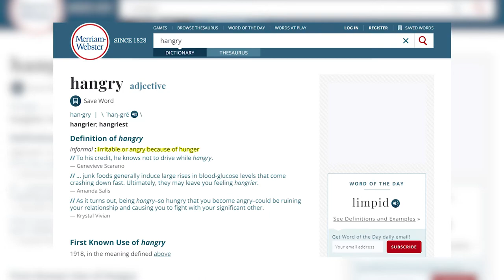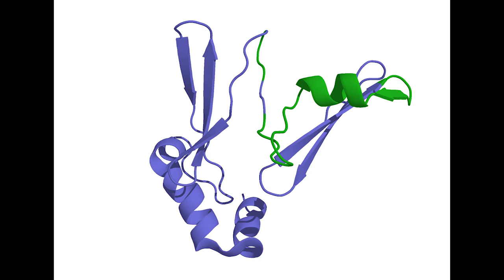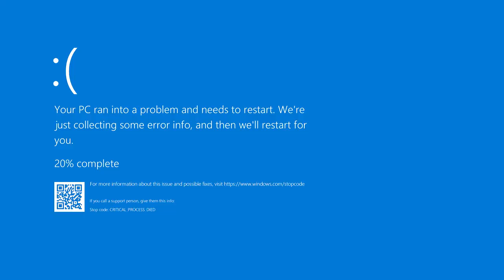Why Do We Get Hangry?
"You're Not You When You're Hungry!"

Do you recognize it? It's the famous tagline of a worldwide Snickers campaign. A campaign that has been published in 80 countries, featuring celebrities such as Rowan Atkinson, Joe Pesci, Betty White, and many others. In this article, I'm not going to discuss the specifics of the campaign. Many great Medium writes have done this before, as you can see here, here and here. I'm going to discuss hangriness. As you might (or might not) remember, hangriness is an often recurring theme in the Snickers commercials. In the same way that junkies can't live without their drugs, hunger supposedly turns you into Danny Trejo or Mr. Bean. Obviously, the sudden transformation into Mr. Bean is over the top. But is hangriness a real emotion? Or is it just an invention by Snickers to advertise their brand?

In 2014, researchers let 107 married couples measure their glucose levels before going to bed over a period of 21 days. At the same time, the participants were supposed to stuck 0 to 51 pins into a voodoo doll that represented their spouse, depending on how angry they were at them. Upon returning the equipment to the lab, the couples were separated as each of them had to play a game against their spouse. (They weren't told that every participant was playing against the computer, to avoid the game from escalating too much.) The participants had to press a button as fast as possible when a target on the computer screen turned red. The winner of each round was allowed to pick a sound, its volume (60–105 dB) and its duration (0.5–5 seconds) to blast through the headphones of their losing "partner". Examples of such sounds are an ambulance siren or the eerie sound of fingernails scratching a blackboard. Both experiments showed that low glucose levels often resulted in more acts of "marital aggression".

For quite some time, researchers reasoned that when your glucose level decreases, so does your level of self-control which results in hangriness. As several studies eventually contradicted this hypothesis, researchers came up with a different theory: being angry is just very similar to being hungry.
The similarity starts at the neurological aspect of hangriness: emotions and hunger both tend to increase the neural activity in your anterior cingulate cortex, insula, and amygdala. (If you didn't know: these are brain regions.) But there's more: when your glucose level drops, your brain and tummy release Ghrelin (a.k.a. The Hunger Hormone). Ghrelin, in its turn, triggers the release of stress hormones such as cortisol and epinephrine (pronounce: e-puh-NEH-fruhn). On top of that, the Ghrelin will trigger the neuropeptide-Y neurons in the brain. There's a lot that I can say about neuropeptide-Y, but you should just remember that it regulates both food intake and aggression. Need I say more?

Now the final question remains: Is there an evolutionary advantage to hangriness? There sure is! When you're living in a group or a herd of people (or animals) and food is scarce, being more aggressive can make the difference between eating or starving. So whenever the beast in you gets hangry:, don't worry you're just trying to survive. Go and try to find the nearest cookie jar!

References:
Bushman, B. J., DeWall, C. N., Pond, R. S., & Hanus, M. D. (2014). Low glucose relates to greater aggression in married couples. Proceedings of the National Academy of Sciences of the United States of America, 111(17), 6254–6257.
Fattorini, N., Brunetti, C., Baruzzi, C., Macchi, E., Pagliarella, M. C., Pallari, N., … Ferretti, F. (2018). Being "hangry": Food depletion and its cascading effects on social behaviour. Biological Journal of the Linnean Society, 125(3), 640–656.
Gaines Lewis, J. (2016). Why Do We Get "Hangry"?
Karl, T., Lin, S., Schwarzer, C., Sainsbury, A., Couzens, M., Wittmann, W., … Herzog, H. (2004). Y1 receptors regulate aggressive behavior by modulating serotonin pathways. Proceedings of the National Academy of Sciences of the United States of America, 101(34), 12742–12747.
Kohno, D., Gao, H. Z., Muroya, S., Kikuyama, S., & Yada, T. (2003). Ghrelin directly interacts with neuropeptide-Y-containing neurons in the rat arcuate nucleus: Ca2+ signaling via protein kinase A and N-type channel-dependent mechanisms and cross-talk with leptin and orexin. Diabetes, 52(4), 948–956.
Kouchaki, M., & Smith, I. H. (2014). The Morning Morality Effect: The Influence of Time of Day on Unethical Behavior. Psychological Science, 25(1), 95–102.
MacCormack, J. K., & Lindquist, K. A. (2019). Feeling Hangry? When Hunger Is Conceptualized as Emotion Empirical evidence demonstrates that emotions impact every aspect of our waking lives, from visual perception to decision-making and interpersonal processes (e.g. Emotion, 19(2), 301–319.